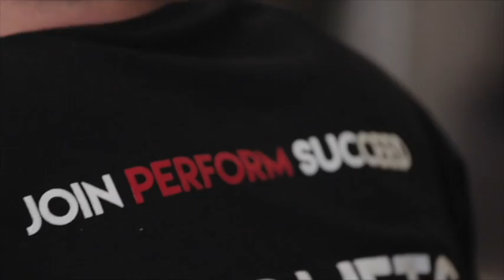Unique Perspectives on Bodybuilding - Interview With AJ Morris | JPS Podcast Episode 68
In this episode of the podcast, Jacob interviews bodybuilder, coach and founder of Made By Morris, Aj Morris on all things bodybuilding.

UPCOMING SEMINARS